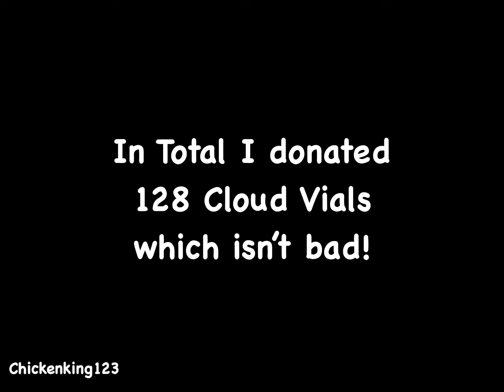WINDY BEE! (Roblox, Bee Swarm Simulator)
we finally did it, after the LONG grind